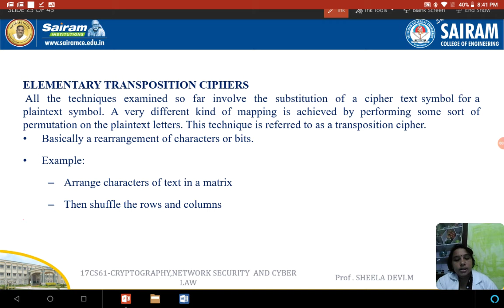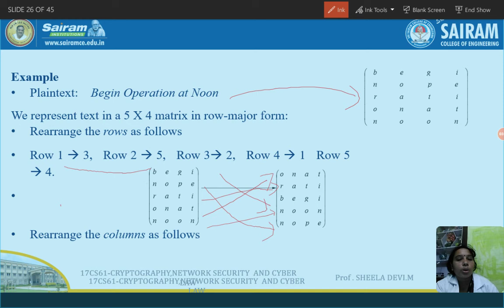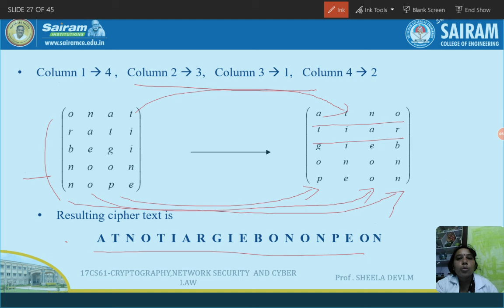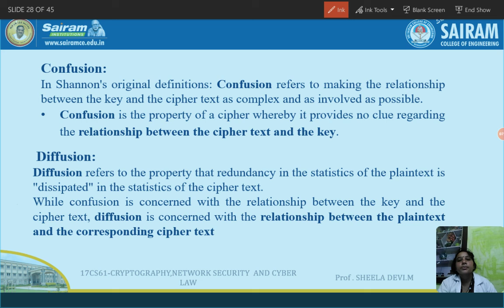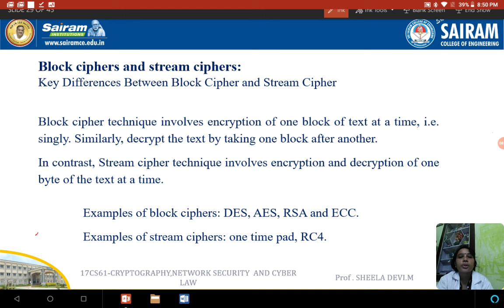Lecture video_17CS61_Module 1_Transposition techiques_M.Sheela Devi